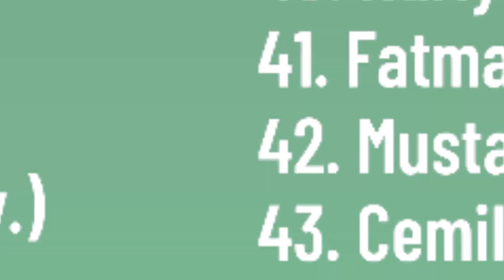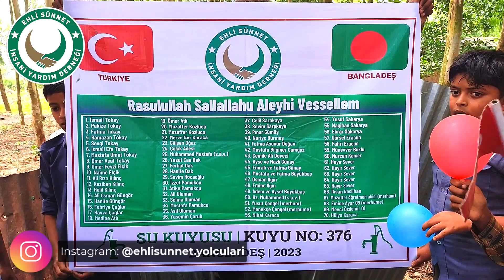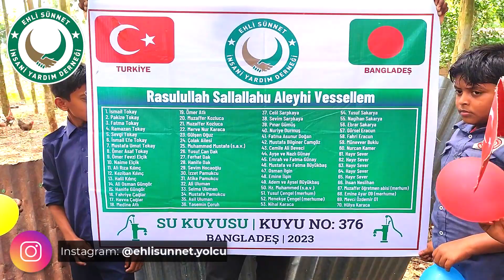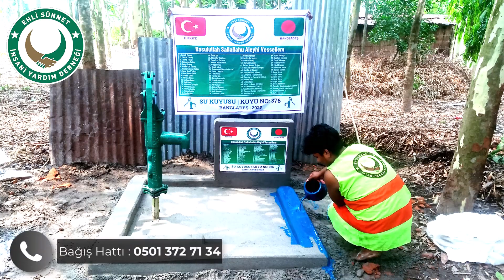376 Peygamber Efendimiz Su Kuyusu No: 376